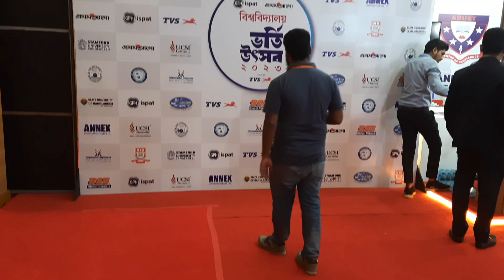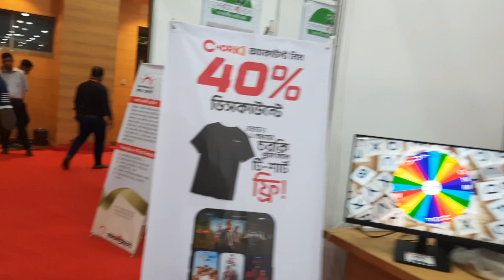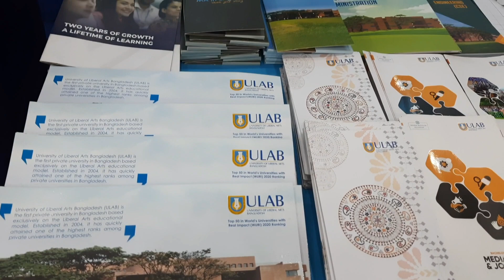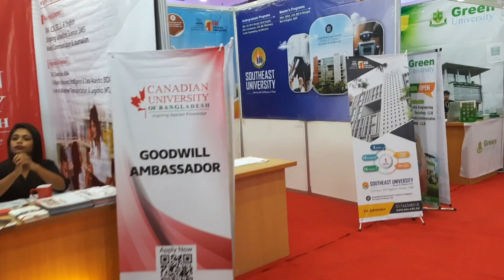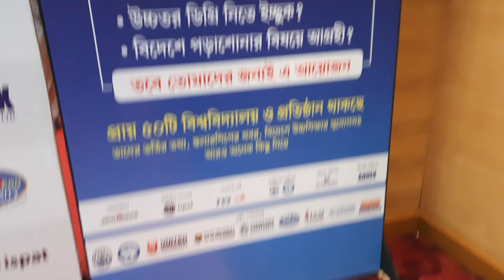University Admissions Festival 2023 I ULAB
University Admissions Festival 2023 I ULAB বিশ্ববিদ্যালয় ভর্তি উৎসব 2023

Prothom Alo presents a two-day long "University Admissions Festival 2023" on 23rd and 24th of July 2023, providing students and parents with a one-stop platform for all things related to university admissions.
🏛️ Come and visit the beautifully decorated 𝐏𝐚𝐯𝐢𝐥𝐢𝐨𝐧-𝟏𝟑 of the 𝐔𝐧𝐢𝐯𝐞𝐫𝐬𝐢𝐭𝐲 𝐨𝐟 𝐋𝐢𝐛𝐞𝐫𝐚𝐥 𝐀𝐫𝐭𝐬 𝐁𝐚𝐧𝐠𝐥𝐚𝐝𝐞𝐬𝐡 (𝐔𝐋𝐀𝐁), where we are showcasing our exceptional programs and answering all admission query. The festival is open from 9:00 AM to 8:00 PM on both days.

“Hakim Vlogs”

Editor : Big fan of Hakim vlogs. For more Quality video Checkout "হাকিম পাঁচমিশালি" Facebook Page. ( Collected From: Gang Unknown Official ) Tag